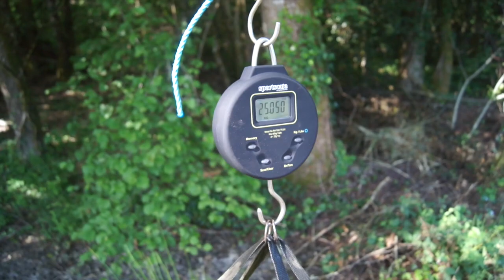The beauty of Badgers Holt